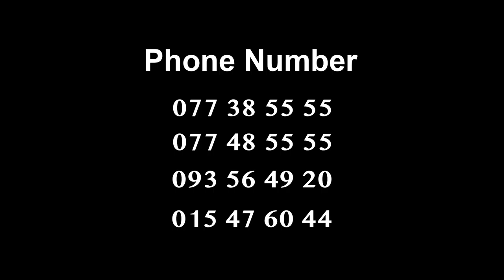Video Diamond Property in Cambodia l Mr. City Studio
Welcome, everybody